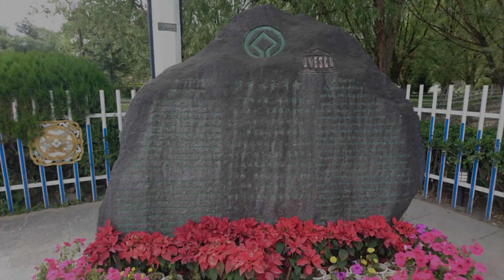17 NOBULINGKA GARDEN LHASA TIBET 2017